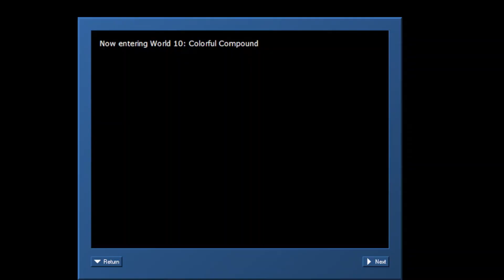Let's FAIL CCLP5 Part saam1sap6 luk6